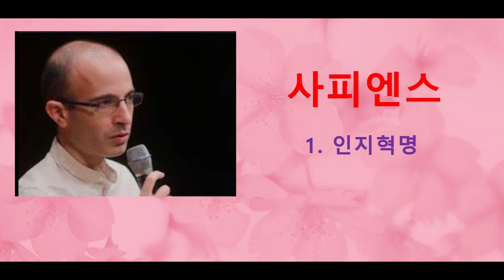유발 하라리의 사피엔스 (1) : 인지혁명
우리의 조상들, 그들의 삶을 들여다볼 수 있게 해준 책. 온유안 작가와 함께 읽어봐요